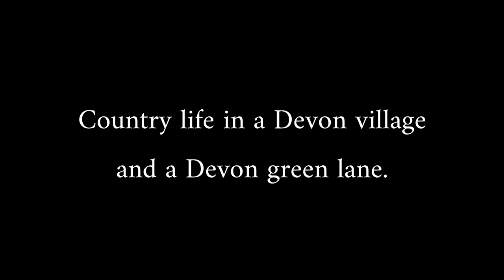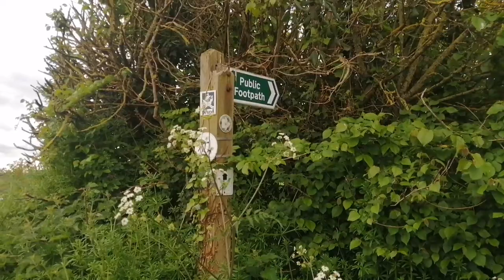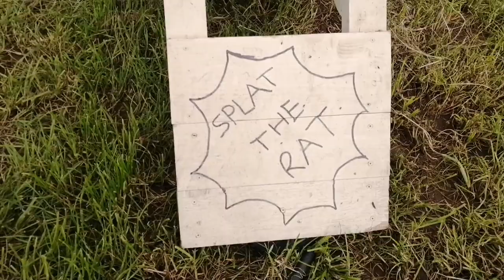Country life in a Devon village and a Devon green lane. EXPLORING DEVON #3. (UK)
Welcome to my new video series 'Exploring Devon'. where i do just that, with my dog Badger. We try and get out there and explore new places and revisit old places too. I will try and show you a little piece of Devon in England with each video. There really are endless places of beauty to explore in Devon.

This week I  get involved in village life at the pub (shhhh but they are celebrating the King's coronation or something), watch a spot of welly wanging and and take a walk down a Devon green lane.